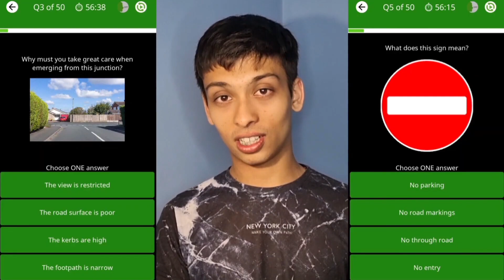The Funniest Fails Ever!!!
Hey everyone

Sorry for the absence but I've been ill with the flu, but I'm back now and today I am reacting to the funniest fails ever!!!

New Videos Sunday's GMT Time